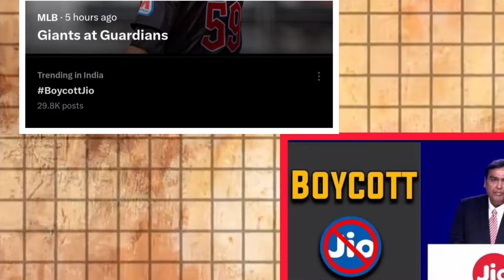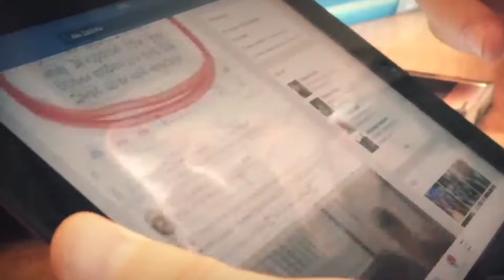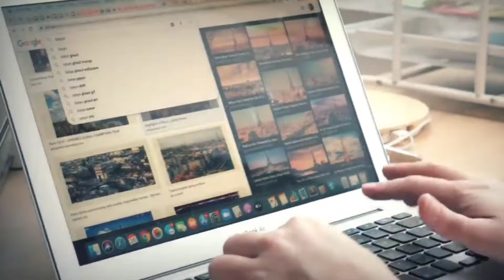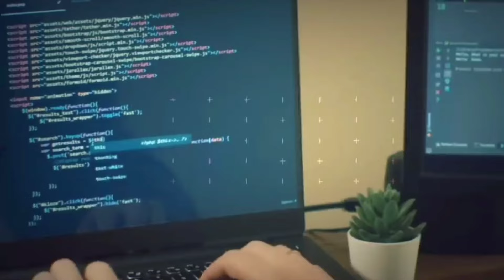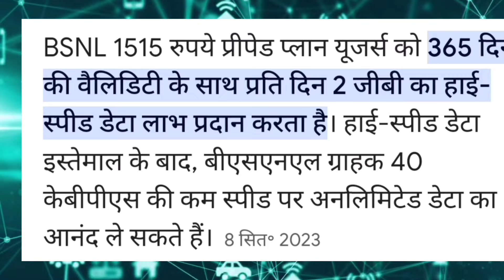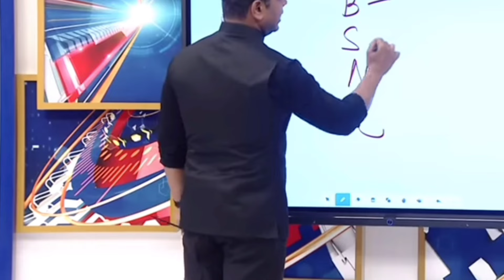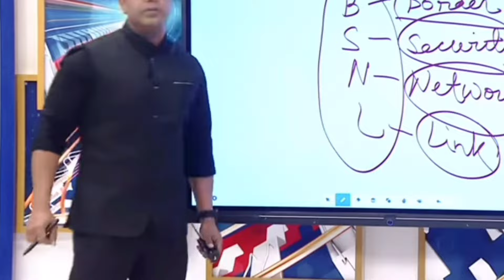Tata New Deal with BSNL For 4G Network, TCS to Install Fast Internet Service in india | Jio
Tata BSNL Deal
TCS
Tata TCS and BSNL 4G Network Deal
Tata
Jio
Airtel
BSNL
Jio vs BSNL
Jio Airtel Vodaidea.